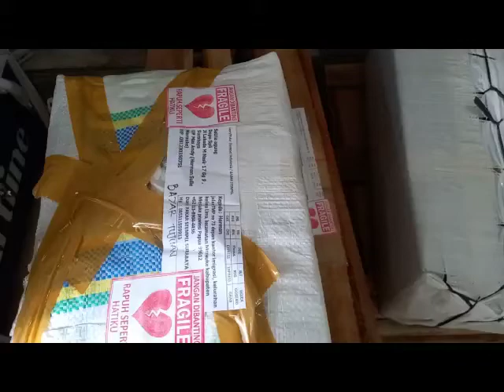EKSPEDISI (PENGIRIMAN PAKET STEMPEL )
Pengiriman paket stempel dalam kondisi aman

Menyediakan berbagai macam bahan stempel.
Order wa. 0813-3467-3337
📍 jl.penanggungan Bandar lor. (Sunset Cofe)Kediri .